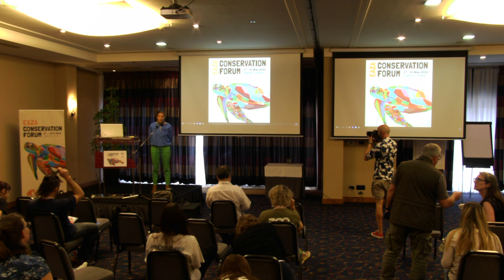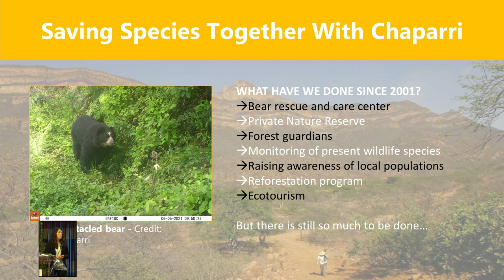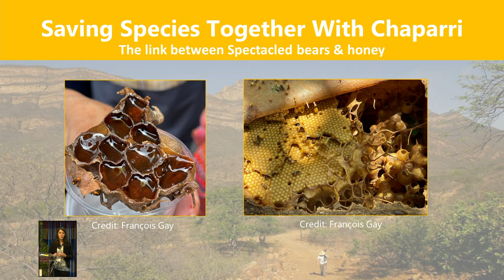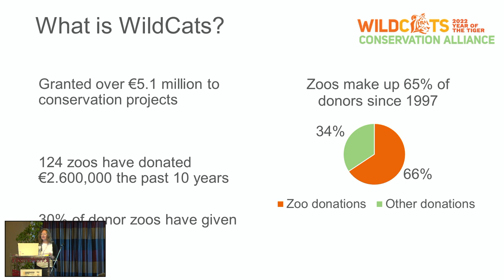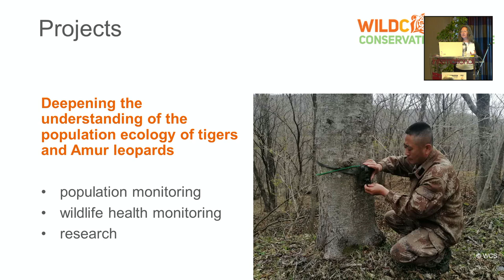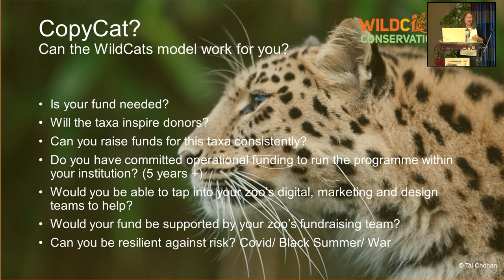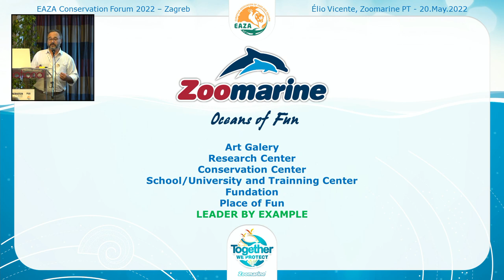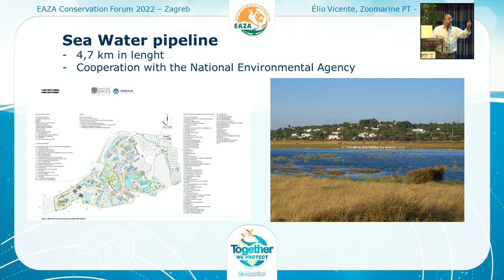20 May_2 EAZA Conservation Forum 2022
Saving species together with you II - Session chaired by Marjo Priha (Helsinki Zoo, Finland)

- The link between Andean bears & honey in Chaparri Ecological Reserve in Peru with Bioparc Zoo de Doué-la-Fontaine support by Tatiana Beuchat, Bioparc Zoo de Doué-la-Fontaine (France)

- Saving species together: How zoos are contributing to wild tiger and Amur leopard conservation through the initiative WildCats Conservation Alliance by Esther Conway, WildCats Conservation Alliance (United Kingdom)

- “Together We Protect” – because, in Conservation, collectively, we can, we should, and we must by Élio Vicente, Zoomarine Algarve (Porugal)

- Using ex situ expertise for in situ conservation of critically endangered wild camel by Jaroslav Simek and Bridget Johnson, Prague Zoo, Knowsley Safari (Czech Republic, United Kingdom)

- Oriental tree frog (Hyla orientalis) in Latvia: success of Riga Zoo's reintroduction project by Alessandro Di Marzio, Riga Zoo (Latvia)

- Reintroduction Program and Conservation Efforts of The Endangered Persian Fallow Deer in the Judean Mountains by Nadav Ganot, Jerusalem Zoo (Israel)

- West African Primate Conservation Action – the One Plan Approach to primate conservation by Andrea Dempsey, Heidelberg Zoo (Germany)